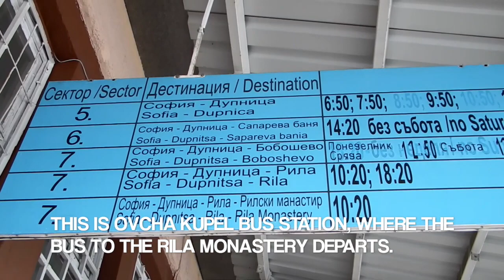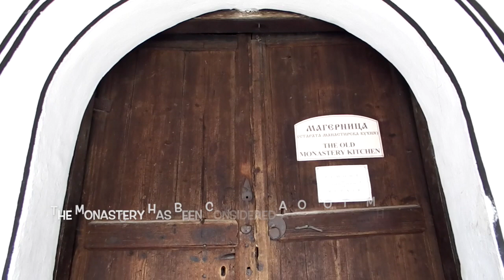The Rila Monastery for Budget Traveler | Biara Gunung Rila, Bulgaria | Keliling Bulgaria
The Rila Monastery, an Unesco Heritage, is one of the most famous place in Bulgaria. Many tour operator offer tours to the site. There's Rila Shuttle departs at 9:30 St. Alexander Nevski cathedral for 19,99 euros per person. Or you can choose private transfer from 35 euros per person.

We, a budget traveler family, elected the most budget conscious way to go, although it's not the most convenient way, boarded on Rila Express. The only direct public bus toward Rila Monastery. It departs at 10.20 from Ovcha Kupel Bus Station. The tram no. 5 will take you from the Palace of Justice in the city center to the bus station.

Ticket price 11 leva per person (about 5,6 euros) per person one way. After a stop in the Rila village, it will be at the monastery around 13.00. The same bus will bring you back to Sofia at 15.00.

Biara Rila terletak di Pegunungan Rila, sekitar dua jam perjalanan jaraknya dari Sofia. Biara Rila sangat indah, dulunya didirikan oleh seorang santa, St. Ivan of Rila. Sampai saat ini ia tetap berfungsi sebagai biara, selain tujuan wisata religi. Saat kami kesana, banyak peziarah asal Filipina dan Italia. Mereka datang dengan bus-bus besar.